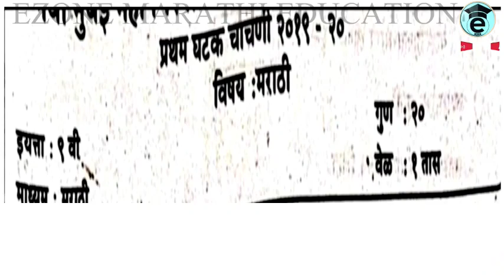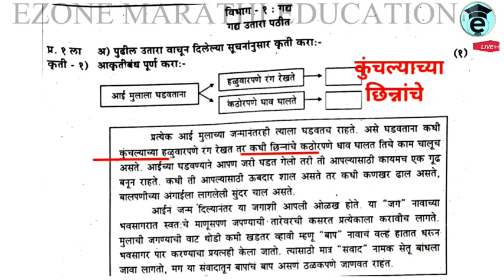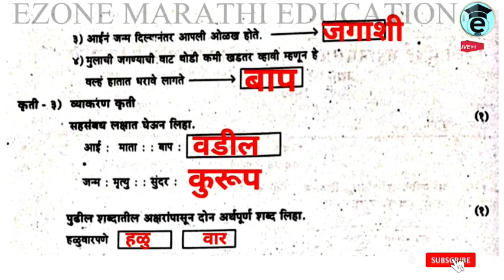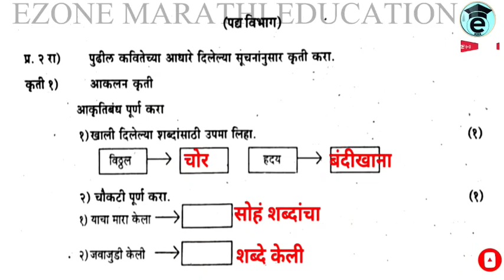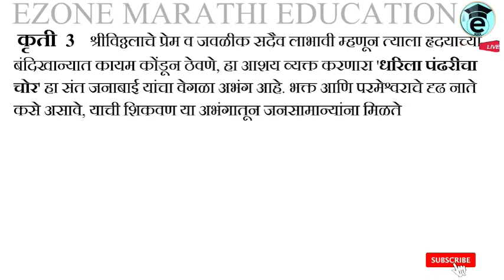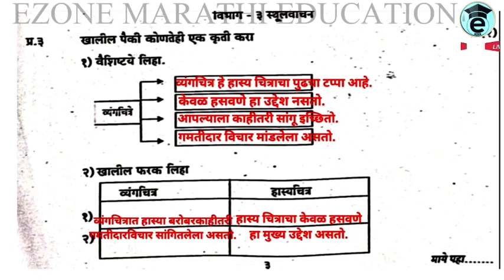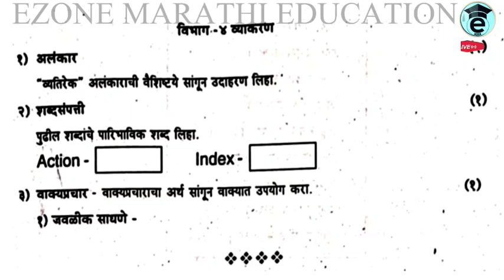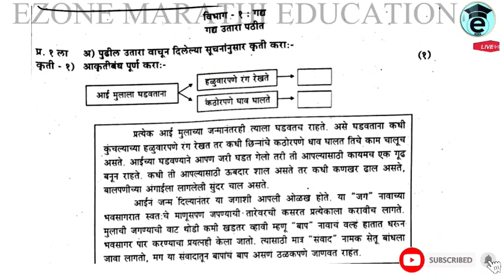9TH FIRST UNIT TEST MARATHI 2022 | प्रथम घटक चाचणी परीक्षा नववी मराठी उत्तरासह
AND😃😃😃😃

AND😃😃😃😃

 marathi
JEE ONLINESTUDY
MHCET PREPARATION
BRIDGE COURSE 2022-23
NEET QUESTION PAPER SET